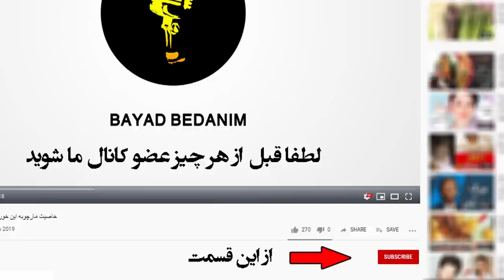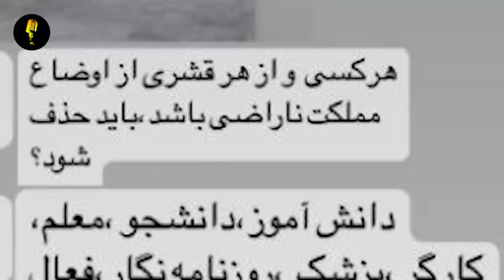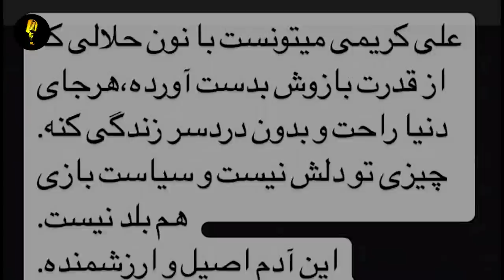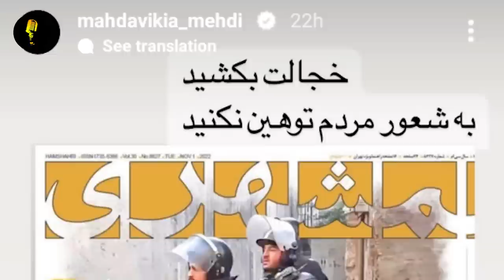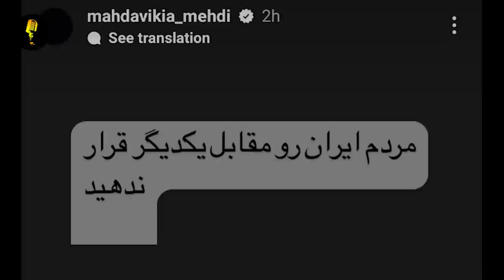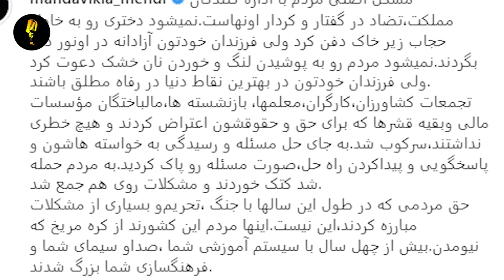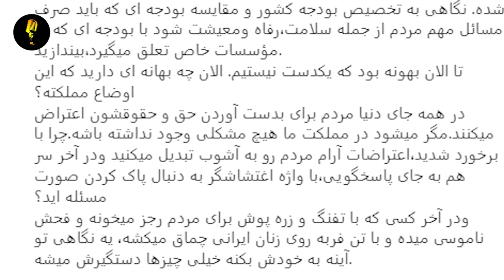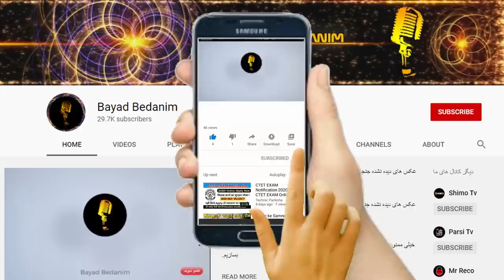فوری : حمله تند و طوفانی مهدی مهدوی کیا به مجلس مزدور جمهوری اسلامی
حمله مهدی مهدوی کیا به نمایندگان مزدور
مهدی مهدوی کیا بازیکن سابق پرسپولیس وتیم ملی که از شروع اعتراضات همانند علی کریمی در کنار مردم بود با انتشار متنی تند و جنجالی اعتراض خودش رو به عملکرد حکومت نشون بده .  او که این روزها در غم از دست دادن پدرش در سوگ نشسته با حمایت از علی کریمی نوشت :          او همچنینی با انتشار این متن و تصویر در خصوص عملکرد دولت با سرکوبگران و البته مادران داغدیده در اعتراضات اخیر هم با لحنی تند و انتقادی با عکسی از دیدار مادر حسین رونقی  در کنار پسرش و البته عکسی از مادر نوید افکاری نوشت :
👇از اینجا عضو کانال ما شوید و سابسکرایب کنید👇